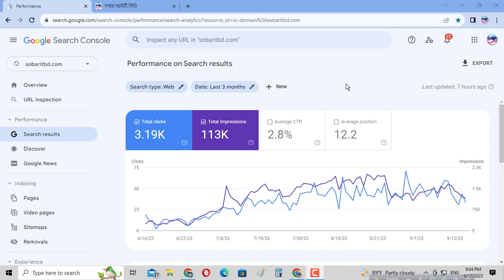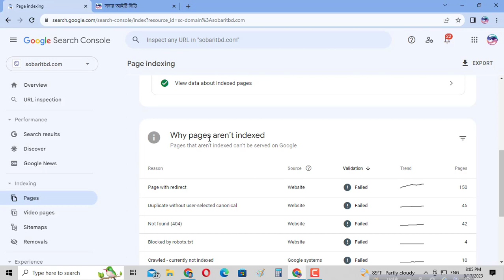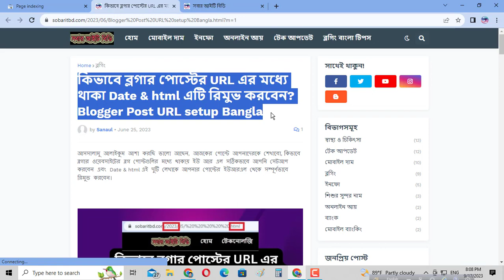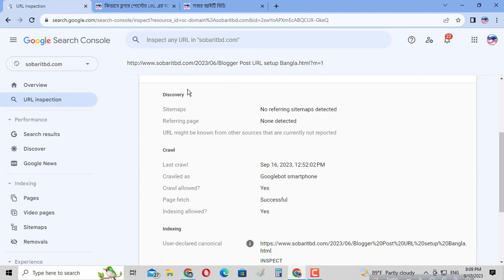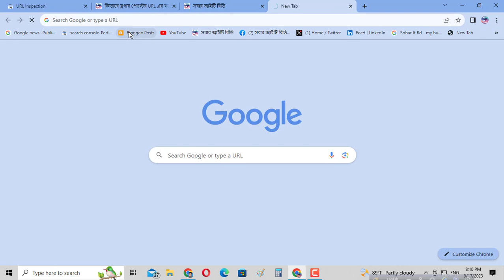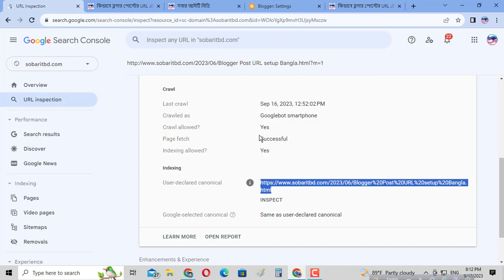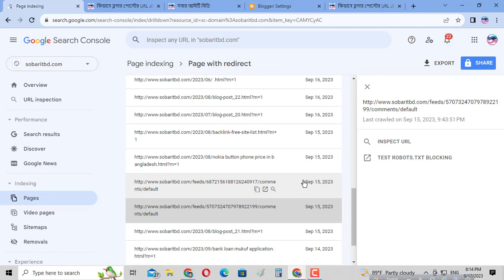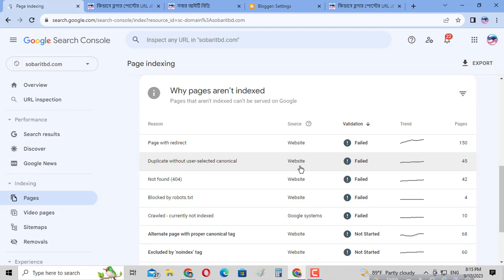Google Search Console Errors (page with redirect blogger) |Google search console tutorial bangla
404 page not found blogger,
google search console error solve,
google search console full error solved,
Blogging full course bangla,
Blogger Bangla Tutorial,
blogging course,
ss it bari,